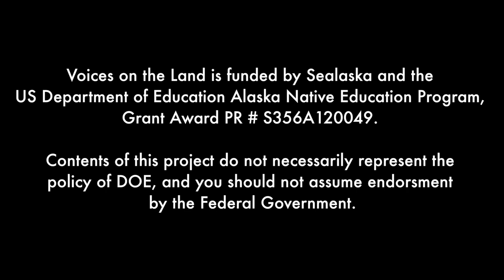Southeast Alaska Native Core Value: Haa Shuká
Created as part of Sealaska Heritage's Voices on the Land education program, this video made by students explores the core value "Haa Shuká: Honoring Our Ancestors and Future Generations" (Haida: Íitl’ Kuníisii; Tsimshian: Na Łagigyetgm). It includes interviews with SHI Board Chair Marlene Johnson, Sealaska CEO and President Anthony Mallott and Mario Fulmer of Alaska Native Voices.

Edited by the Alaska Teen Media Institute, and produced by Michael C. Martin Jr., Joel Price, and Derek St. Clair. Tsimshian Happy Song by Nancy Barnes.